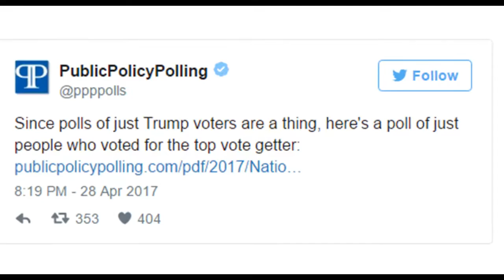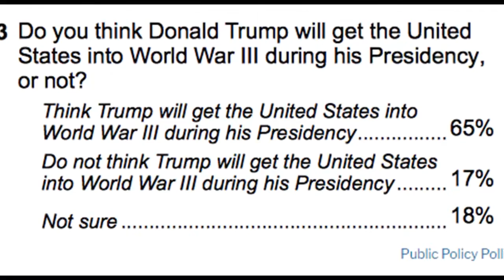Shock poll: Clinton voters represent real America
With much of the corporate media hyper-focused on the supposedly “forgotten” Trump voter and what they think about how Donald Trump is doing, it is easy for those who voted for the candidate who actually won the popular vote by over three million votes to feel ignored. One might even say “forgotten.”
But Public Policy Polling decided to remedy that with a poll taken solely of people who voted for Hillary Clinton. Or, in their words: